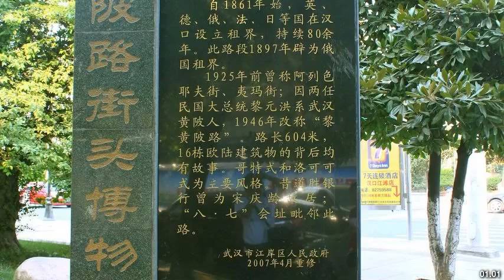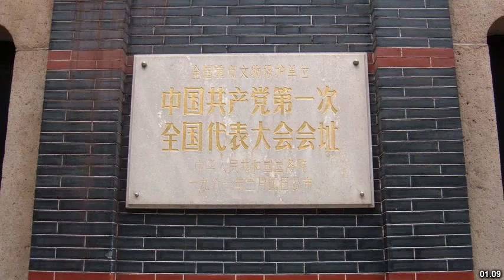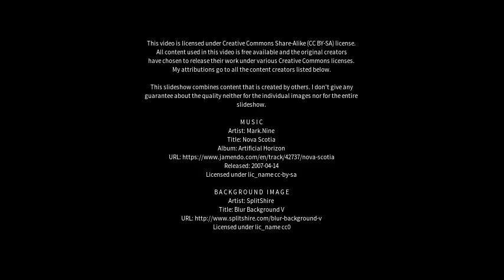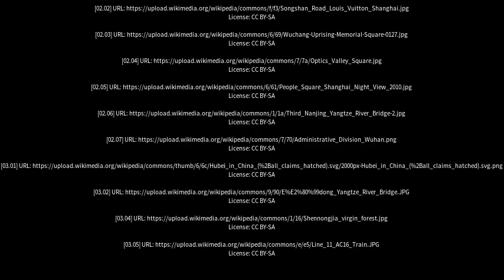Best places to visit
Best places to visit - Huangpi (China) Best places to visit - Slideshows from all over the world - City trips, nature pictures, etc.